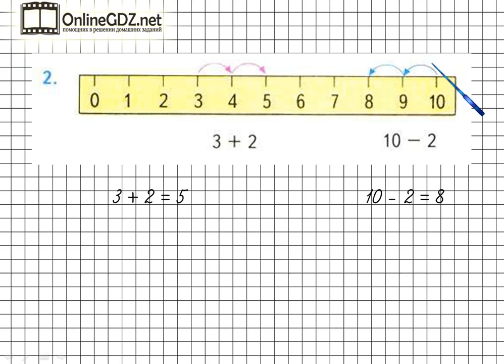Страница 84 Задание 2 – Математика 1 класс (Моро) Часть 1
Выполняя упражнение №2 на странице 84 вам необходимо уметь выполнять сложение и вычитание. После просмотра нашего видео, это упражнение сможете выполнить менее чем за 1 минуту.